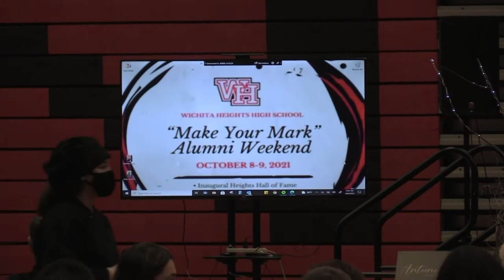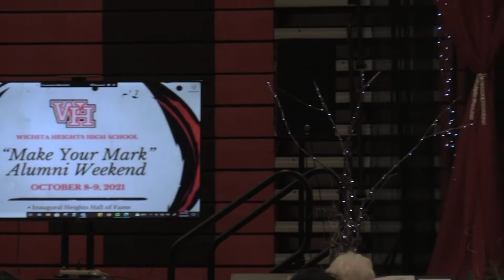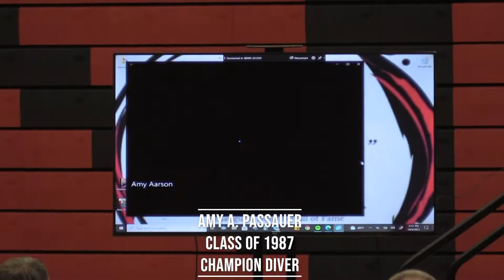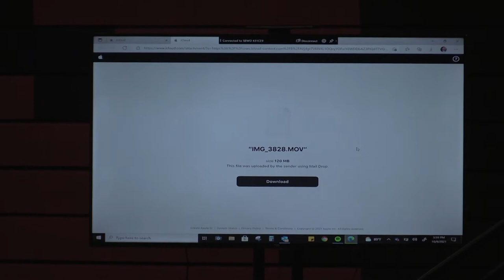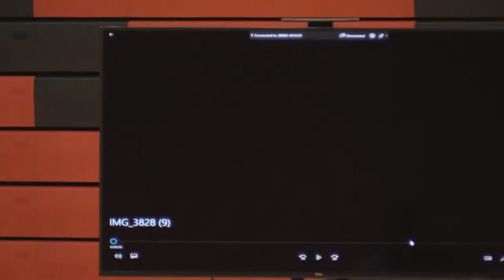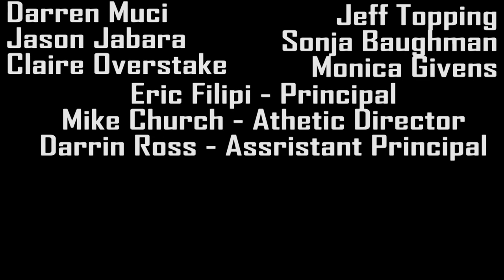Wichita Heights Hall of Fame Ceremony 2021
The first annual Hall of Fame Ceremony 2021